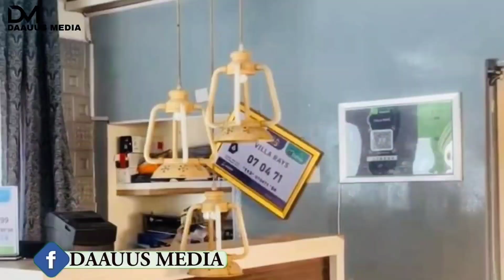Nisa Oo Baaritaan Adag Ku Heysa Saraakiil Ciidan & Baarlamaanka Oo iska Diiday Xeerka Jinsiga